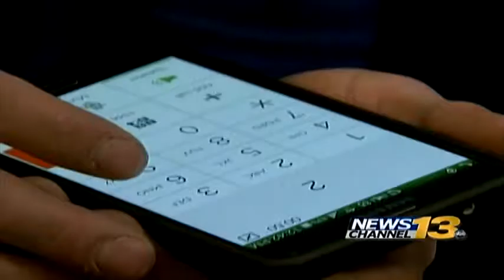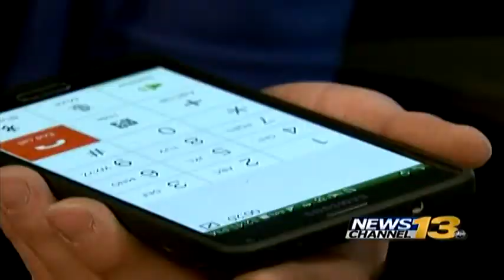Taxpayers frustrated over late state returns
The state of Colorado may owe you more than you expected on your state tax return.